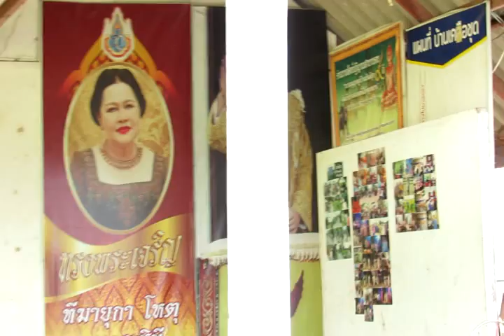1/3_วิทยากร ครู ค. อำเภอเมืองบุรีรัมย์เผยแพร่ประชาสัมพันธ์ร่างรัฐธรรมนูญ 17 มิถุนายน 2559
วิทยากร (ครู ค.) จัดประชุมชาวบ้านเพื่อเผยแพร่ประชาสัมพันธ์ ร่างรัฐธรรมนูญ ในระดับหมู่บ้าน  วันที่ ๑๗  มิถนายน ๒๕๕๙  เวลา ๑๓.๐๐ น. ณ ศาลาประชาคมหมู่บ้าน หมู่ที่ ๔  บ้านเครือชุด  ตำบลกระสัง  อำเภอเมืองบุรีรัมย์  จังหวัดบุรีรัมย์  หลังจากอบรมรับความรู้จากวิทยากร ครู ข. มาแล้ว เมื่อวันที่  ๑๔ มิ.ย.๒๕๕๙  เพื่อให้ประชาชนทราบสาระสำคัญ ๑๐ ประเด็น ในร่างรัฐธรรมนูญ เพื่อประกอบการตัดสินใจลงประชามติรับหรือไม่รับร่างรัฐธรรมนูญ  ในวันที่ ๗ สิงหาคม ๒๕๕๙ ที่จะถึงนี้   บันทึกภาพโดย นายสุเทพ  พันธุระ  ผช.สสอ.เมืองบุรีรัมย์ (วิทยากร ครู ข.)